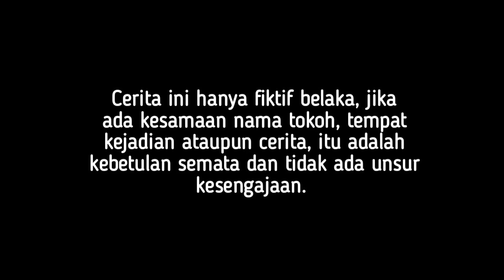SULTAN MUDA TERKAYA DIHINA & DIPERMALUKAN DIDEPAN PACARNYA SAAT REUNI OLEH PASANGAN SOMBONG SOK KAYA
assalamualaikum, wr.wb.